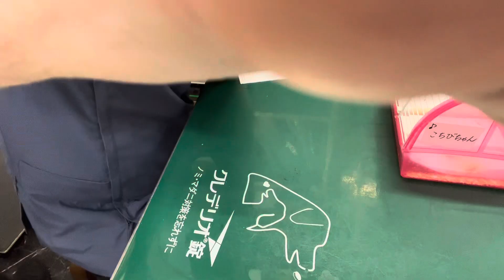①6歳10ヵ月齢、桜文鳥のこちびちゃんの健診、体重22g、そのう餌0％、予防、点眼、抗寄生虫薬モキシデクチン滴下